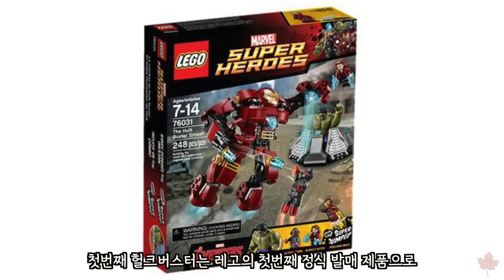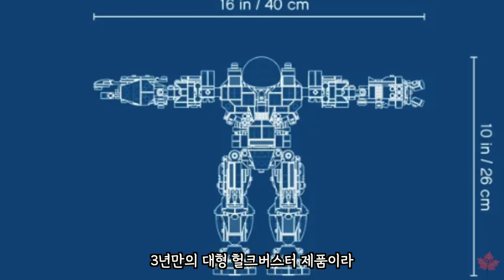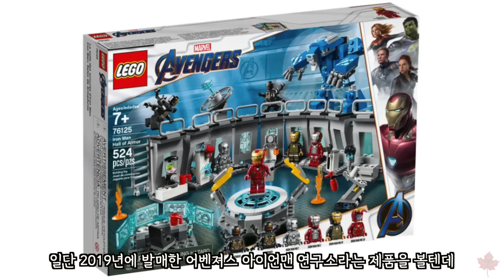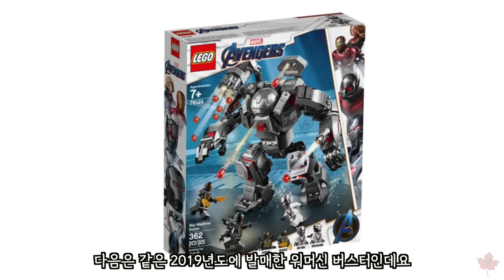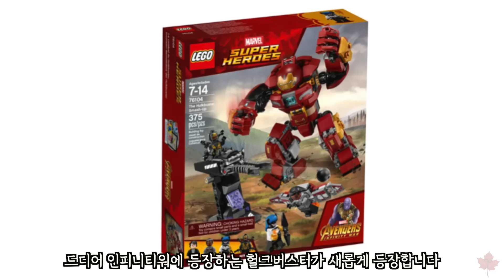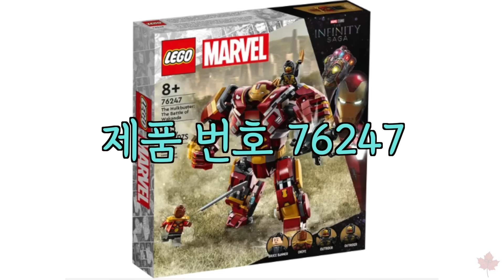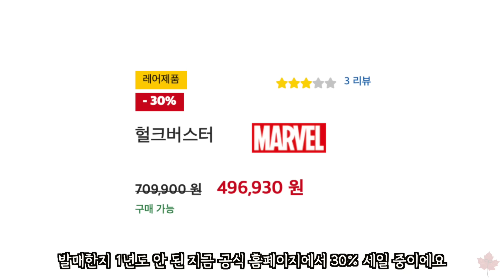레고 헐크버스터 이 영상 하나로 끝